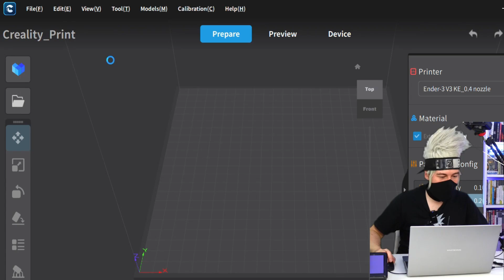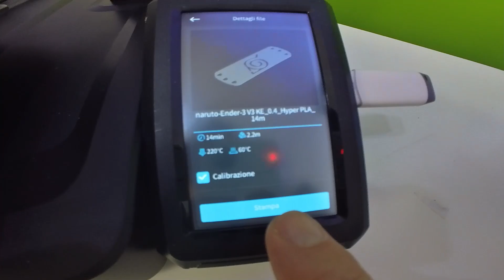best stampante 3d per cosplay tutorial stampante 3d CREALITY Ender 3 V3 KE anime manga e cosplay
SCHEDA TECNICA
Tecnologia di Stampa: FDM / Sistema Operativo Smart Creality / Guida Lineare sull’Asse X / Hotend con Blocco Riscaldante in Ceramica a 60W / Volume di Costruzione: 220*220*240 mm / Velocità di stampa max: 500 mm/s / Velocità di Stampa Media: 300 mm/s / Accelerazione di 5000 mm/s² / Precisione di Stampa: ±0,1mm / Altezza degli Strati: 0,1-0,35mm / Diametro Filamento: 1,75mm / Ugello in Rame, Diametro 0,4mm, Temperatura ≤300°C / Temperatura del Letto Riscaldato ≤100°C / Display Touchscreen a Colori da 4,3’’ / Trasferimento File: USB, LAN, App Creality Cloud / Estrusore “Sprite” Direct Drive / Livellamento Automatico / Scheda Madre Silenziosa a 32 bit / Doppia Ventola di Raffreddamento / Formato File Supportato: G-code / Supporto Recupero Stampa Interrotta / Sensore di Esaurimento del Filamento / Sensore di Compensazione della Vibrazione: Opzionale / Creality AI Camera: Opzionale / Potenza 350W / Voltaggio: 100-120V, 200-240V, 50/60Hz / Software di Slicing: Creality Print, Cura, Simplify3D / Formati Slicing: STL, OBJ, 3MF, AMF / Filamenti Supportati: PLA, PETG, ABS, TPU (95A), ASA

EXTRA & PARTICOLARITA’
Livellamento Automatico del Piano
Nuova interfaccia utente del software
Connettività Multipiattaforma, inclusa l'app Creality Cloud, l'interfaccia web e Creality Print. Supporta la stampa Wi-Fi e LAN
Compatibilità con vari filamenti, tra cui PLA, PETG, ABS, TPU e ASA.
L'estrusore è stato aggiornato per supportare la stampa ad alta temperatura fino a 300°C

DIMENSIONI
Altezza: 433 mm
Larghezza: 490 mm
Profondità: 366 mm
Peso: 7,8 kg